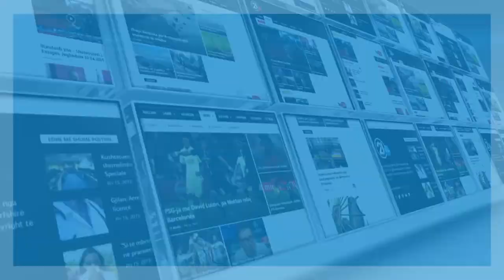VALDRIN LLUKA PER PAGAT E PTK 19 05 2018